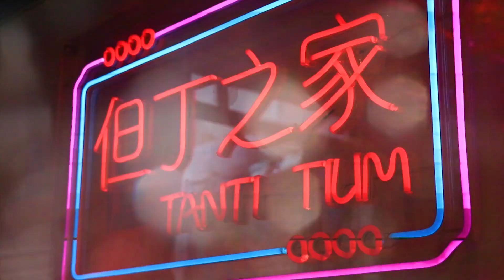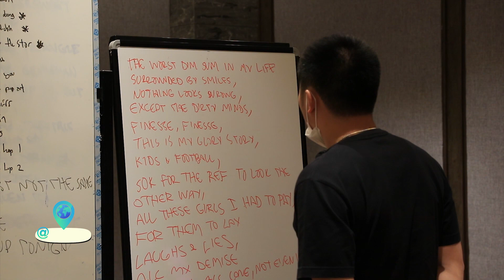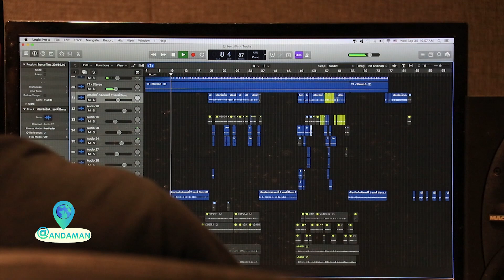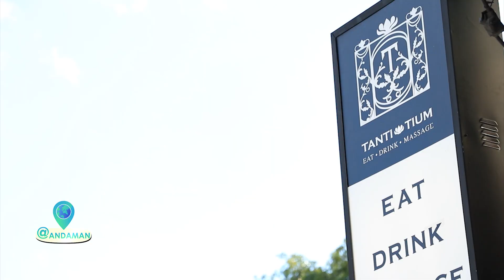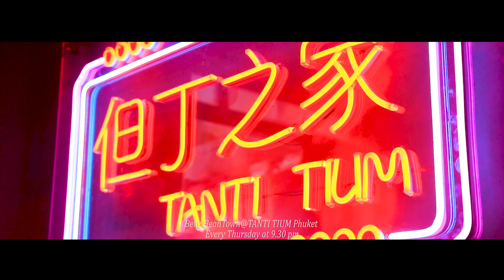Benz Beantown VS Green Hearts Phuket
@Andaman : Benz Beantown VS Green Hearts Phuket